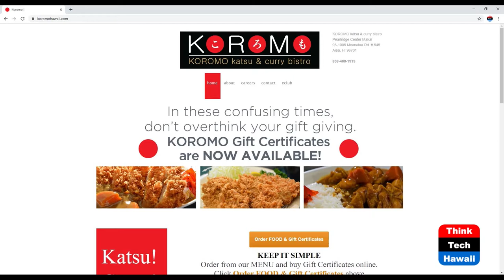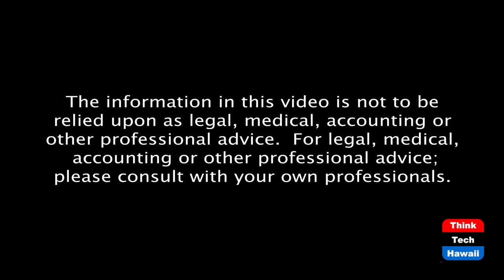New Hawaii Restaurants Rise Amid COVID (Restaurants Of Hawaii)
Hawaii Restaurants Push Forward.  The host for this episode is Jay Fidell.  The guests for this episode are Sheryl Matsuoka and Tom  Jones.

2020 was a very difficult year for businesses especially restaurants due to the presence of the COVID Pandemic. Even with the challenges of social distancing & a limited number of people at a table (it’s currently 5 max on Oahu), restaurateurs continue to open new restaurants. Upcoming restaurants applied many accommodations for their business to grow such as touchless menus, plexiglass, QR codes and takeout options. Interruptions and obstacles like our second stay at home order or Bill 40 did not stop aspiring new restaurants from making progress. Many new restaurants were able to take advantage of various benefits such as the Hawaii Restaurant Card to attract new potential customers. Restaurants will continue to emerge in 2021. The Business Holiday Card will keep attracting new customers and a potential vaccine is in the works. Hopefully our new generation of restaurants can have a better ground to start off on.